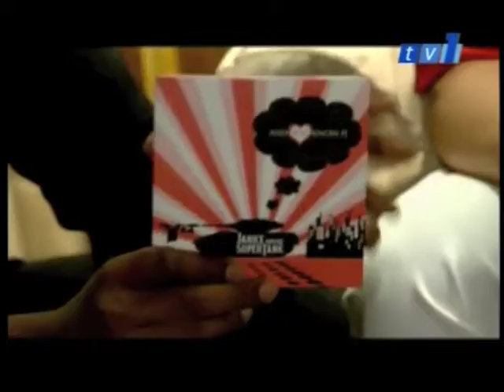Janice and the Supertank - TV1 Hujung Minggu Malaysia